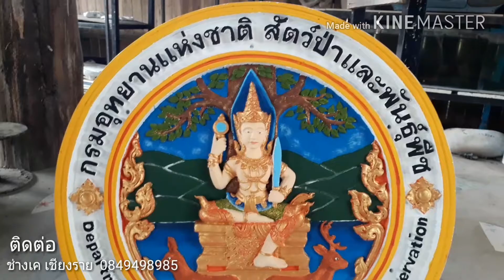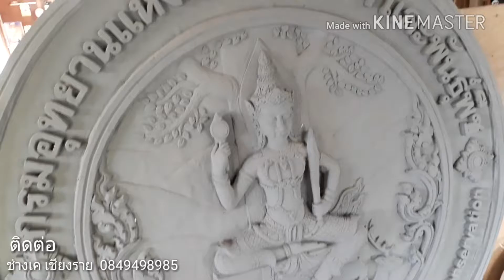รับงานปั้นหล่อ ตราสัญญาลักษณ์หน่วยงาน หรืองานปั้นปูนแบบนูนสูงแบบอื่น ๆ โดยช่างเค เชียงราย0849498985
รับงานปั้นหล่อ ตราสัญญาลักษณ์หน่วยงาน หรืองานปั้นปูนแบบนูนสูงแบบอื่น ๆ โดยช่างผู้ชำนาญงานปั้น ติดต่อช่างเค เชียงราย 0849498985